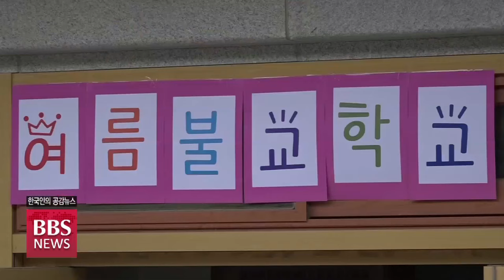[BBS 뉴스] 송광사 어린이 여름불교학교 “부처님, 친구같이 좋아요”